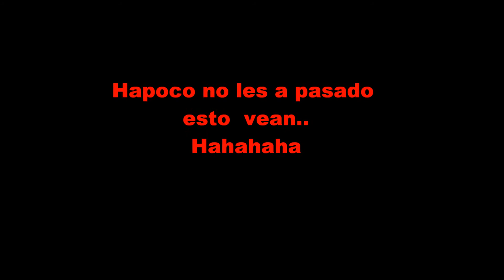El nuevo super amigo ??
Lo que hacen los super amigos cuando no salvan el mundo